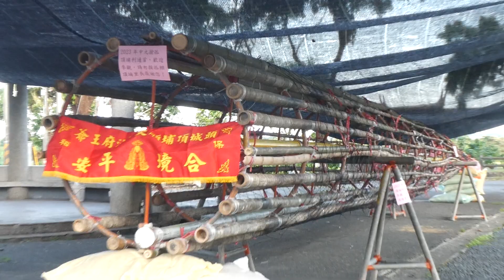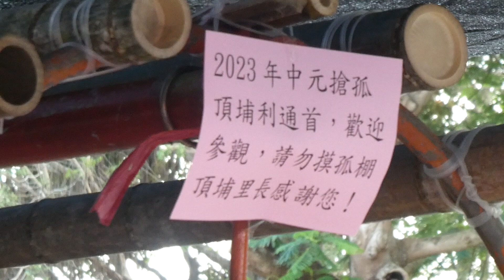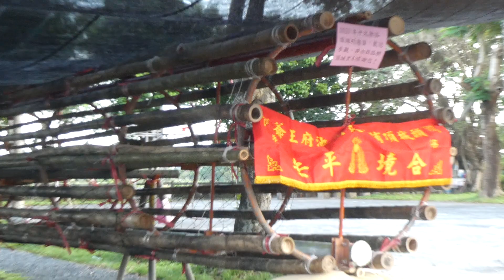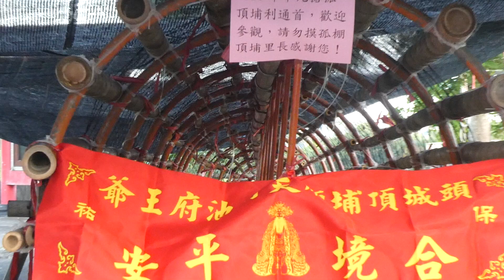2023頭城搶孤進前-頂埔的孤棧01-2023/9/10